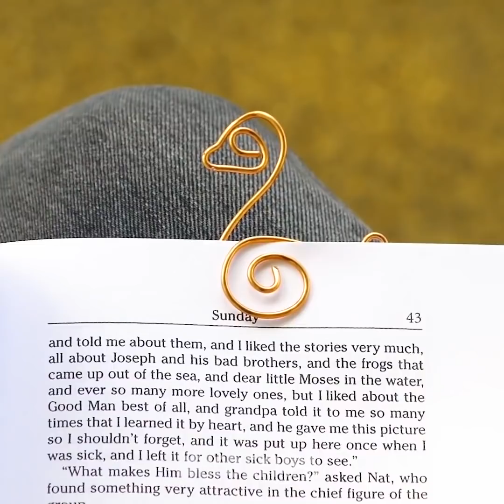32 IDÉES GÉNIALES AVEC DES CHOSES QUE TU AS SOUS LA MAIN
Comment créer de belles choses à partir de ce que tu as sous la main

Nous connaissons tous la bonne vieille manière de se brosser les dents. Il suffit de mettre du dentifrice sur sa brosse à dents et de frotter de haut en bas. Mais savais-tu que tu peux économiser beaucoup d'espace dans ta trousse de toilette en utilisant une astuce facile ? Il te suffit de mettre quelques gouttes de dentifrice sur un morceau de papier sulfurisé et de le saupoudrer de bicarbonate de soude pour le faire sécher. Ensuite, chaque fois que tu veux te brosser les dents, retire un petit morceau de dentifrice du papier, et voilà ! C'est une astuce très pratique pour les voyageurs.
Tu peux transformer un vieux morceau de pain grillé en dessous de verre, simplement en le trempant dans du ciment. Ensuite, laisse-le sécher, et voilà !
La pâte à modeler est souvent utilisée par les artistes fans de miniatures, pour créer de mini-sculptures très réalistes. Mais, dans cette vidéo, tu vas voir comment l'utiliser pour créer de petits porte-sachets pour tasse de thé qui ressemblent à des cookies aux pépites de chocolat.
Je vais aussi te montrer quelques tutoriels très simples sur les façons d'utiliser de la pâte à modeler pour créer d'autres objets très utiles, comme des petites boucles d'oreilles.
Pour les endroits difficiles à nettoyer dans tes toilettes, je vais te montrer comment réutiliser une vieille brosse à dents en la transformant en un formidable grattoir de toilettes. Tu peux aussi utiliser les manches de tes vieilles brosses à dents comme crochets de cuisine pour pendre tes louches, casseroles et tasses à café.  Pour donnerune seconde vie à une vieille brosse à dents, il suffit de la mettre dans un verre rempli d'eau chaude et de la laisser reposer 5 à 10 minutes.
Regarde la vidéo jusqu'à la fin pour voir de petites inventions, comme ce tutoriel pour faire de la barbe à papa maison.

Horodatage :
0:07 - Quand les génies partent en voyage
2:16 - Astuce géniale pour ceux qui portent des gants
4:07 - Astuces fantastiques pour réutiliser une brosse à dents
5:28 - Redonne vie à ta vieille brosse à dents
6:50 - Comment faire de la barbe à papa maison
8:45 - Artisanat en fil de fer
12:45 - Jolies boucles d'oreilles faites-maison